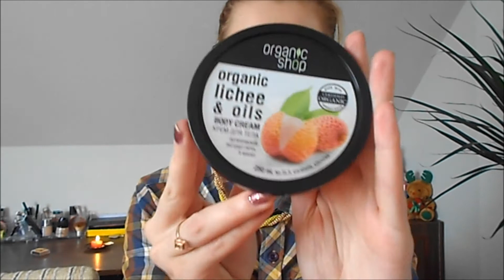♡ September HAUL// Покупки декоративной и уходовой косметики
Покупочки были совершены в течении сентября. Надеюсь они понравятся вам также, как и мне.
Код 10% для кистей Sigma в СЕНТЯБРЕ SB2012
При покупке свыше 30$  подарок ! (пробничек теней для бровей , оттенок "Scarlett")